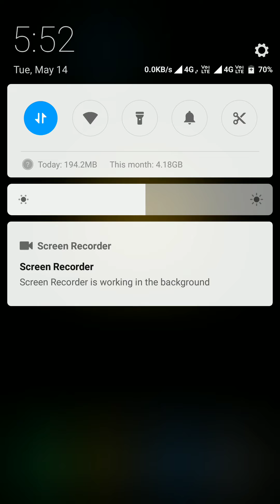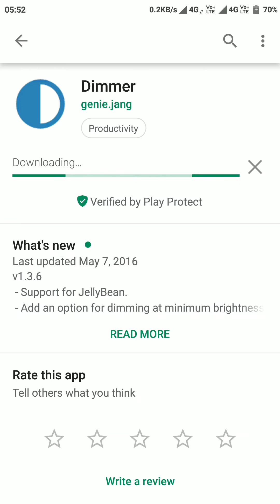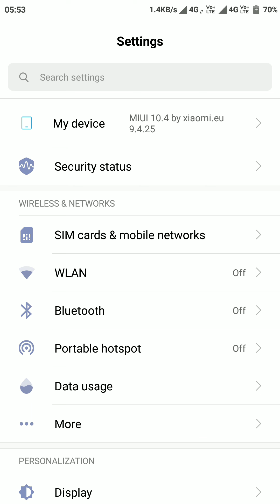Fix Read Mode Bug IN MI A1 MIUI 10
Hello guys welcome back to another video in today's video iam going to show how to fix the Read Mode Bug I N our MI A1 so this app is below 20kb and it will not effect your RAM or any other things
It will protect your eyes from becoming red